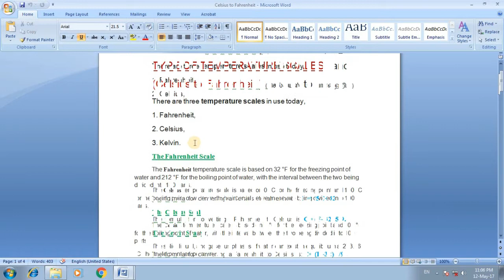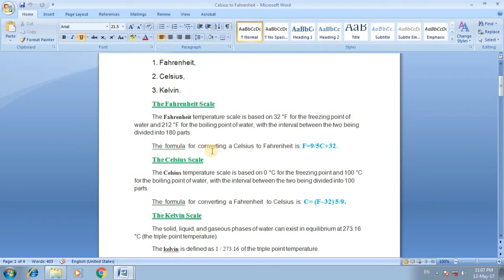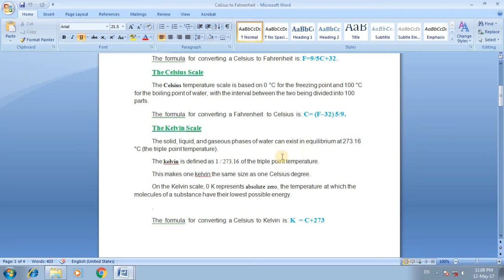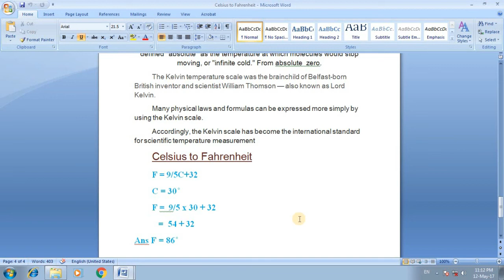🌞 TYPE OF TEMPERATURE SCALES 🌞 ( Celsius to Fahrenheit )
*There are three temperature scales in use today, Fahrenheit, Celsius and Kelvin.
( செல்சியஸ்  to பாரன்ஹீட்)
*In this video we can see brief explanation of these.

                       ( அனைவருக்கும் நன்றி )